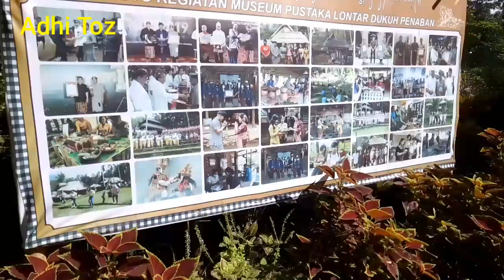Gathering SDN 12 Karangasem